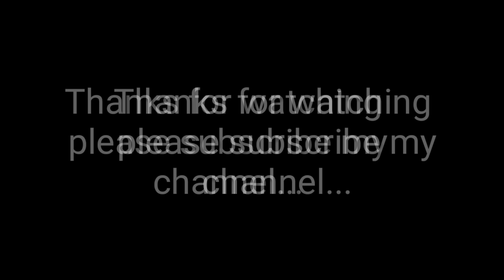Heropanti. Wishtle baja. Piano cover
Heropanti

Wishtle baja

Tiger shroff

Piano tutorial

Agar
apko
 koi भी
 gana ka tutorial
 चाहिए तो
करके बतना.